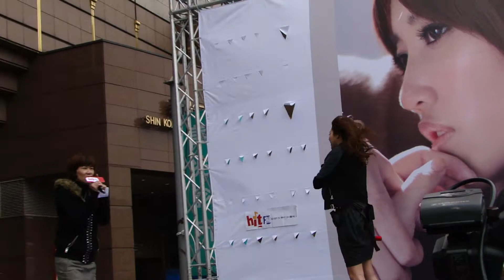A-Lin 我能體諒-台北簽唱會 (2011.01.22)